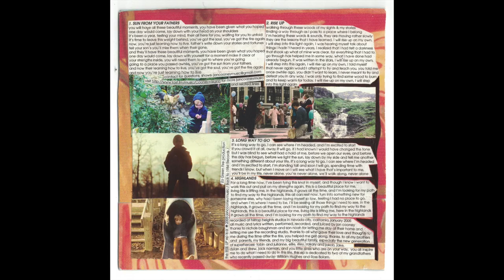"Sun From Your Fathers" song from "Rise Up" EP by Jon Cooney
This is the first track off my EP "Rise Up" that I recorded in Nevada City, CA in 2005.  I'd never used ProTools before and had a week or so where I was able to use my friend's studio while I worked on painting a mural at his house.  I played all the instruments and vocals, recorded it and wrote all the songs.  There's several moments where the vocals make me cringe or where the drums are off, though I think it's great considering how I'm not so great at recording and pulled off a sound regardless of the imperfections.  There was a 5th track that I chose not to include.  The repeating images are paintings of mine and also you'll see the front and back cover for the EP in there as well.

You can listen to this album and other music of mine on most major streaming platforms under 'jon cooney'.

To see more artwork of mine go to:  CooneyArts.com